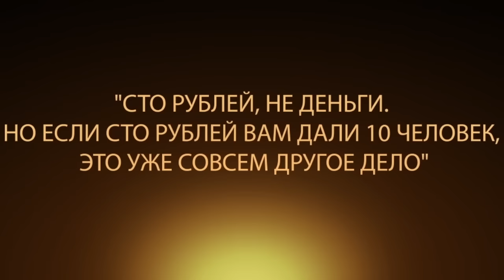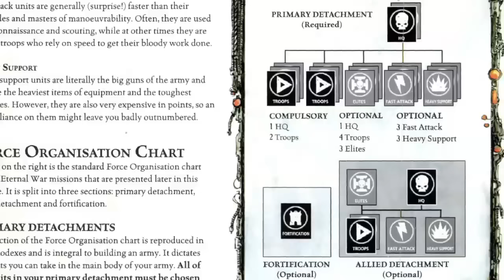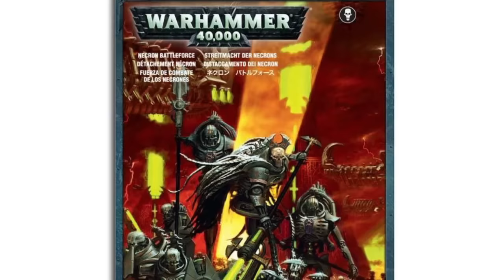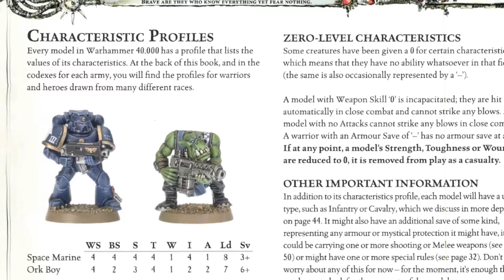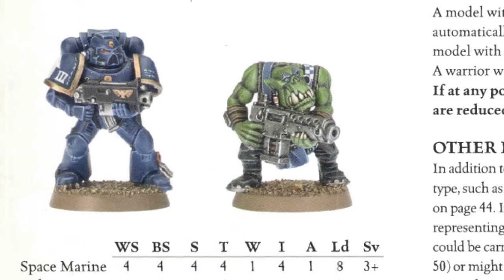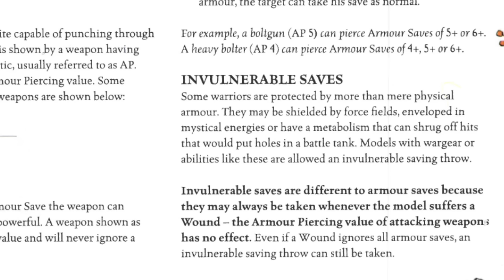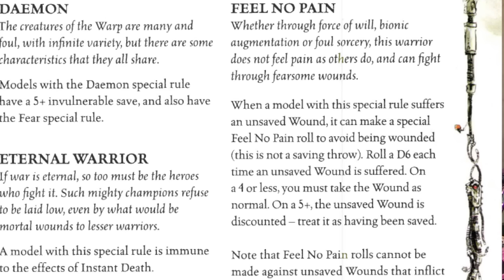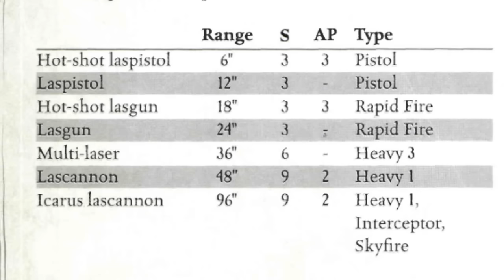Как играть в Warhammer 40к? часть 1, Теория ВМ 8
Базовые знания, которые помогут вам понять, что же такое Вархаммер. С чего и как начать. Смотрите в первом обучающем видео.